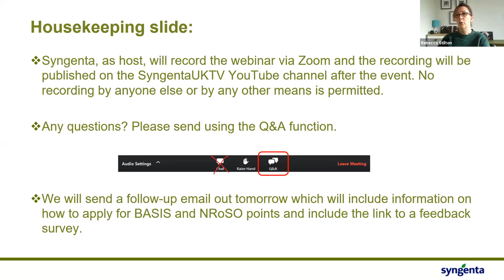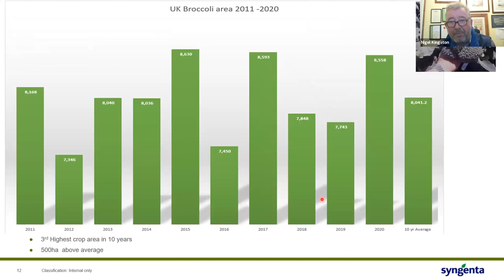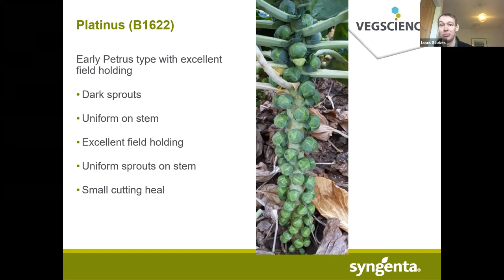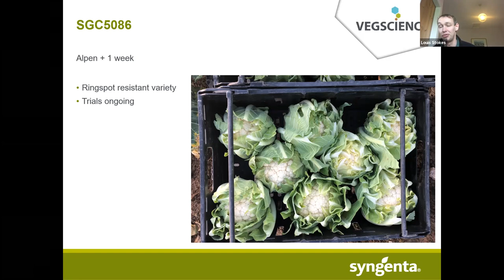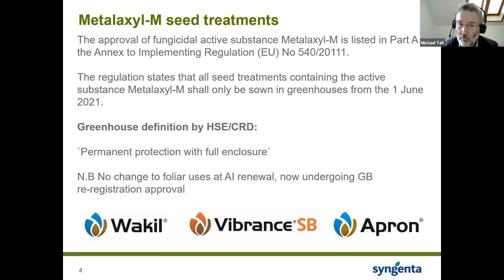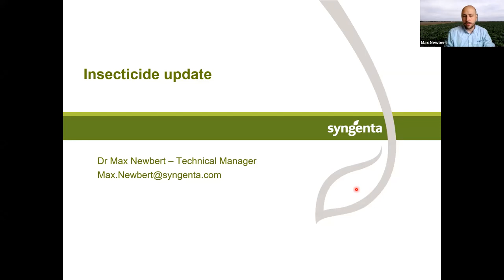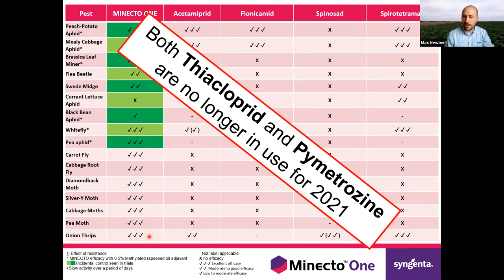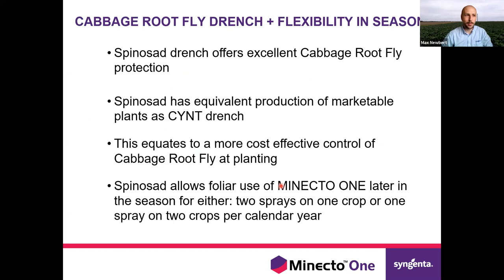Syngenta Brassica Crop and Agronomy Meeting Feb 2021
Agenda: A review of Syngenta brassica varieties, how their traits fit into ICM and provide value for the grower. By Syngenta's Technical Sales Representatives, Louis Stokes and Nigel Kingston
Hear how to get your crops off to the best start and maintain their quality right through to harvest. A crop protection update from Syngenta's Field Technical Manager, Dr Max Newbert and Technical Manager, Michael Tait
Followed by a Q&A session

Due to COVID-19 restrictions our annual Vegetable Crop and Agronomy events took place online in February 2021. Grab yourself a cuppa and join us to hear from some of the experts in this field, in a series of short crop focused Zoom webinars.